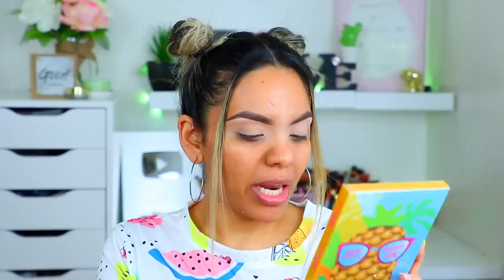PEINADO DE LOS 90´S Y MAQUILLAJE PASO A PASO CON UNA PIÑA🍍QUE ES ESTO 😳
El dia de hoy te traigo un tutorial de maquillaje paso a paso utilizando la famosa paleta de la piña, ya hemos hecho un maquillaje con una dona, ahora es turno de la piña! la piña no solo sirve para bajar de peso, si no también para hacernos lucir más bellas con este maquillaje!! reseña completa de esta paleta de sombras. la belleza no solo estar en lucir bonita por fuera si no lucir bonita por dentro, eso mis queridas plebes está de moda. si quieres ver dale play a este video